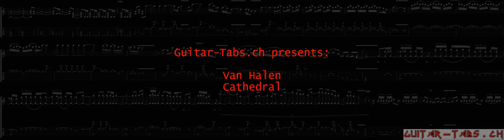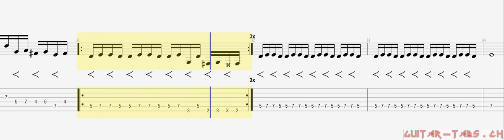Van Halen Tabs - Cathedral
Van Halen Tabs
Cathedral

Guitar tune:
Standard